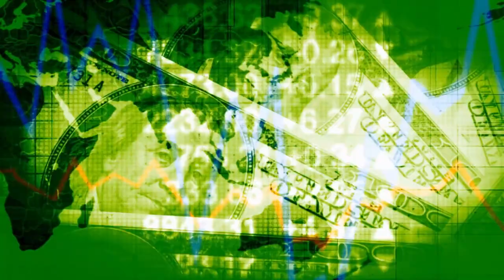Earth Sucks But Not THAT Much! A Zlorp's Accidental Vacation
Gnarlak, a grumpy alien commander, finds Earth disgusting and decides to destroy it. But when a stranded Zlorpian needs saving, his plans get derailed. Will Gnarlak find a way to escape this awful planet?  ,